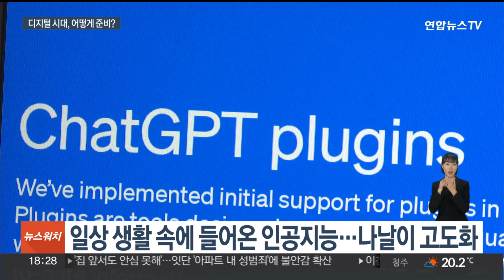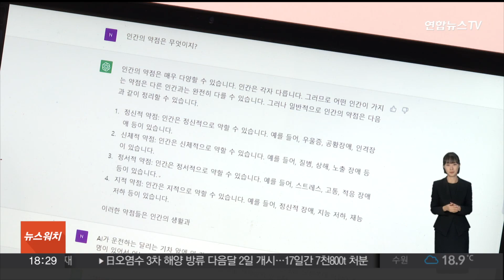인공지능과 상생 모색…"윤리 규범 마련해야" / 연합뉴스TV (YonhapnewsTV)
인공지능과 상생 모색…"윤리 규범 마련해야"

[앵커]

오늘 연합뉴스TV가 주최한 제5회 디지털 심포지엄이 열렸습니다.

홍서현 기자입니다.

[기자]

챗GPT의 등장과 함께 일상 속으로 성큼 다가온 인공지능.

이 순간에도 인공지능은 인간의 지능 수준에 더욱 가까워지고 있습니다.

[염재호 / 태재대학교 총장] "공존하는 정도가 아니라 이것이 더 발전해서 2040년 50년 정도가 되면 AI가 디자인한 사회 속에서 우리가 살게 될 것이다…."

앞으로 급변할 사회에 발맞춰 질서도 새로 짜야 합니다.

인공지능이 내린 의사결정에 대해 어떻게 윤리적 잣대를 적용해야 할지도 논란입니다.

이에 정부는 지난 9월 디지털 권리장전을 만들며 선제적인 대응에 나섰습니다.

[이종호 / 과학기술정보통신부 장관] "다양한 이슈와 쟁점들에 대한 사회적 수용성을 높이고 혁신을 지속하기 위해서는 새로운 디지털 질서의 정립이 필요합니다."

관련 법 제도의 정립이 시급하다는 제언도 나왔습니다.

인공지능의 윤리성과 안전성을 높이기 위한 법률 제정안도 국회에서 논의 중입니다.

[박재문 / 한국정보방송통신대연합 사무총장] "인공지능을 관리 가능한 도구로 만드는 과정이 빨리 입법화되고, 그 이후에 보완해나가는 노력이 필요하다고 생각합니다."

나날이 발전하는 인공지능과 함께할 수 있는 슬기로운 방안을 서둘러 모색해야 한다는 지적입니다.